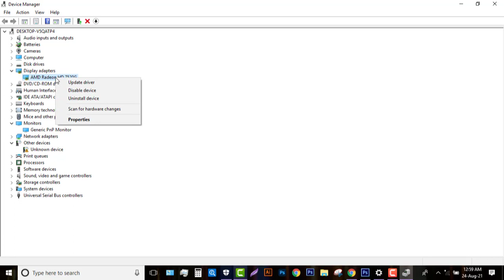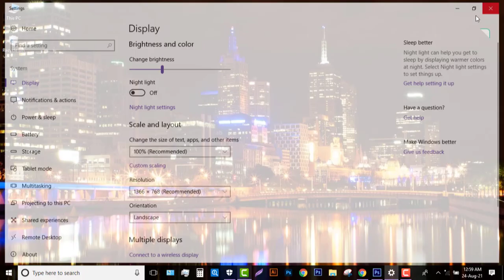How to Fix Screen Brightness in Windows 10 | Brightness Control Not Working-Fix It !!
Greetings from Alpha 3600 Design!
This tutorial will help you to learn how to keep your computer or Laptop Display Brightness adjust properly.

About: Alpha 360 Design is a unique YouTube Channel, where you will find a lot of technological and visual design related videos both Bangla and english, our team provide and post at least one video in everyday).

If you have any queries related with my video, please contact with me without any hasitation.
                             Stay Safe and Keep Your Outside Clean for better living !

Thanks,
Alpha 360 Design

Alpha 360 Design